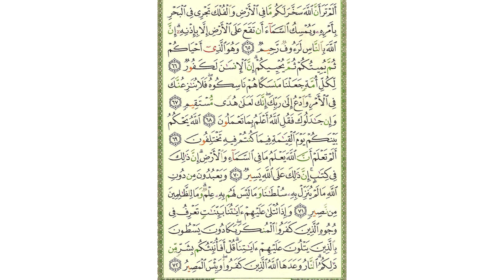سورة الحج - صفحة 340